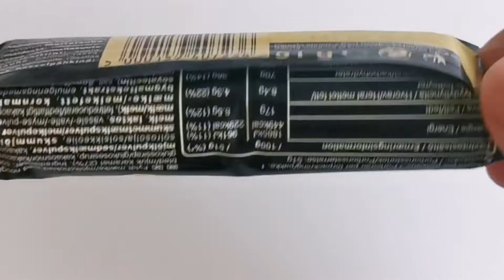SNICKERS VS. MARS BAR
SNICKERS VS MARS BAR, which one is your favorite?